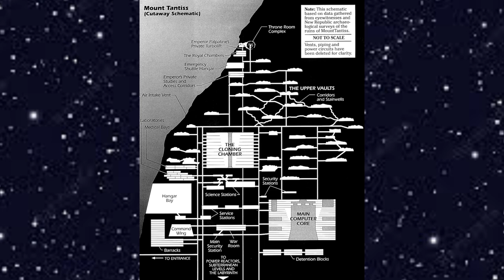The Exciting Finale Of The True Star Wars Sequel Trilogy (The Last Command Review)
I'm the Walrus Jedi and in this video I'll be talking about the book Star Wars: The Last Command by Timothy Zahn. This book is considered EU or Legends.

Timestamps
00:00 Intro
00:39 Dramatis Personae
01:26 Dark Force Rising
07:22 What I Liked
08:08 What I Didn't Like
09:13 Rating & Conclusion